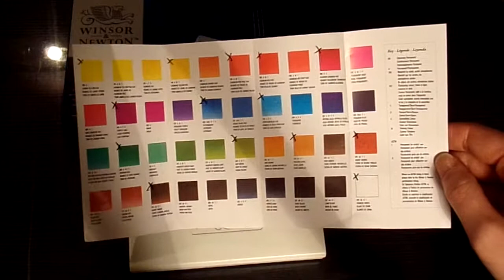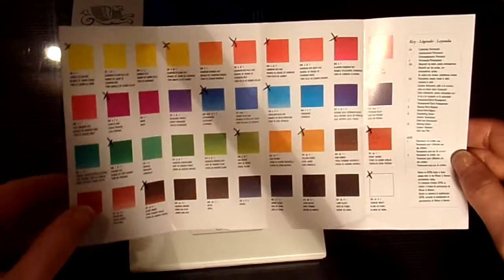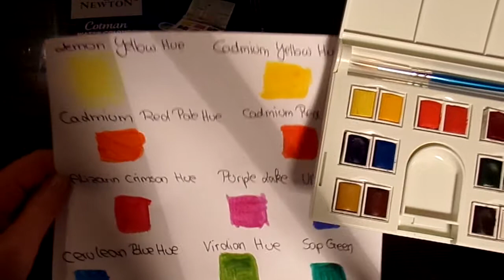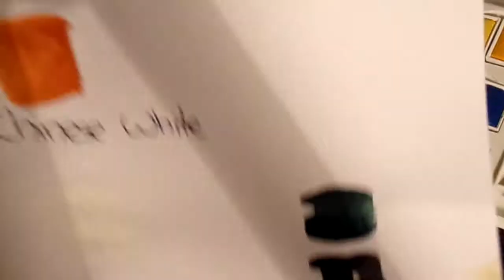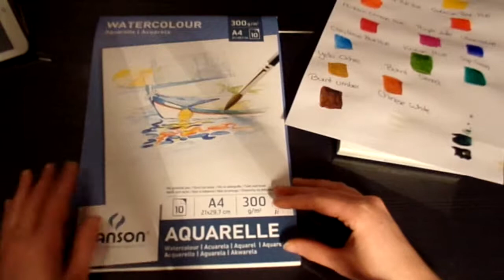Winsor & Newton Compact Aquarellfarbkasten Review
Hey meine Lieben heute gibt es die versprochene Review! Viel spaß beim gucken!